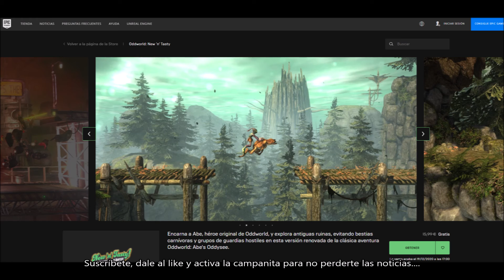CONSIGUE GRATIS EL JUEGO ODDWORLD NEW N TASTY. DANNEWSGAMES #1862.